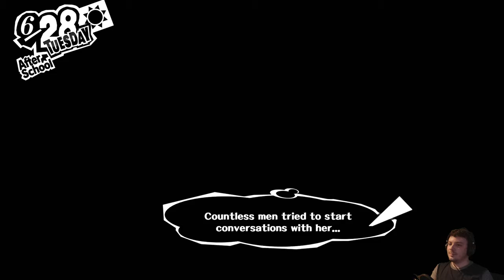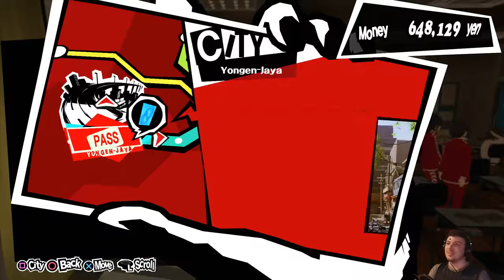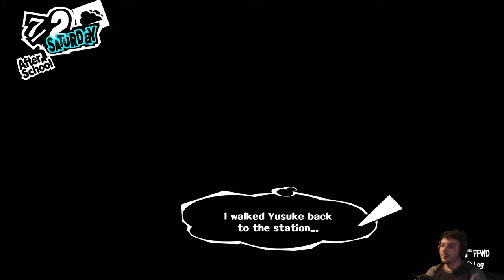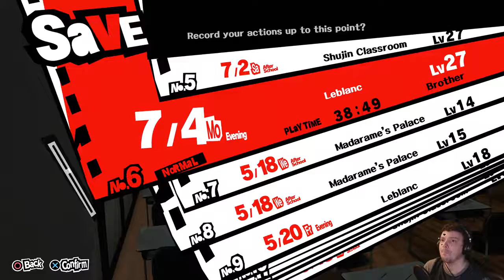Persona 5 Pt17 - without grasping yet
We take sleepy boi into mementos and farm some money while we're there. More s.links and story.